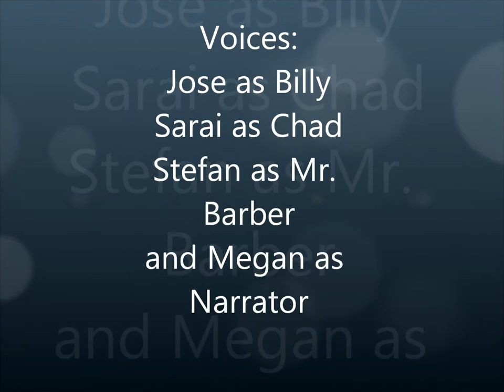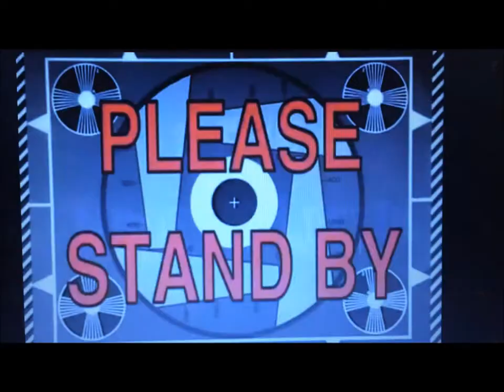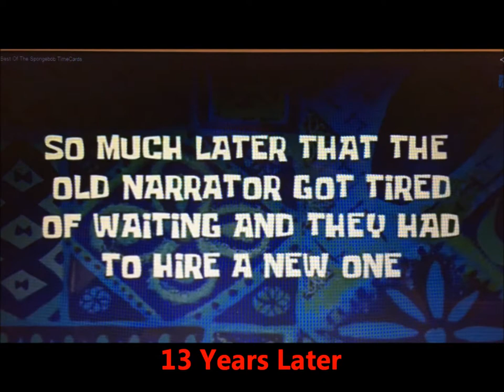FSW SLS Puppet Movie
movie about puppets in college